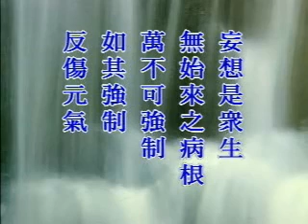金刚经讲记 净空老法师主讲34